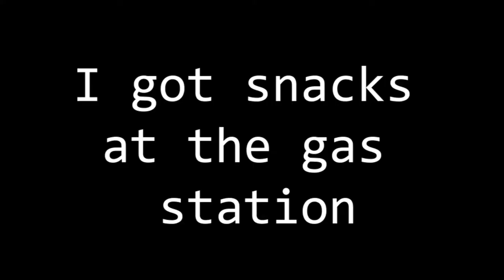open gym vlog (yakima)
hi